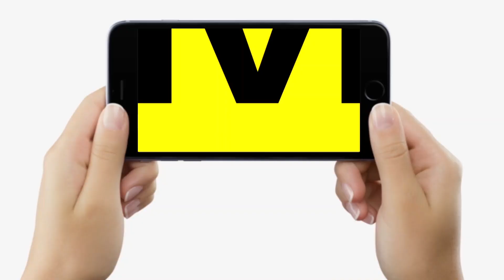Bihta के Jewellery Shop से लूट मामले में बड़ा खुला/सा, Rohtas के बड़े अपराधियों ने ऐसे लूटा था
Bihta के Jewellery Shop से लूट मामले में बड़ा खुला/सा, Rohtas के बड़े अपराधियों ने ऐसे लूटा था | Bihar News | LiveCities